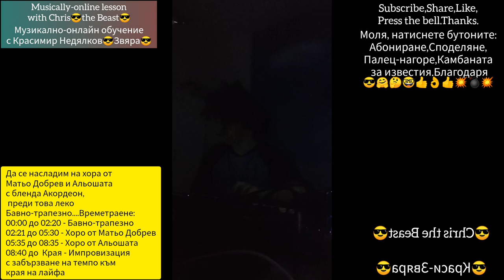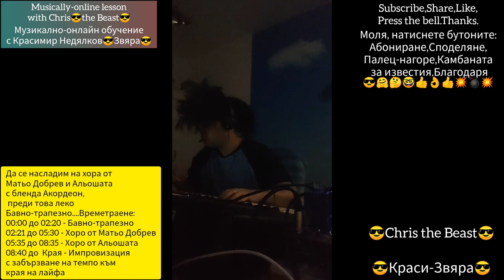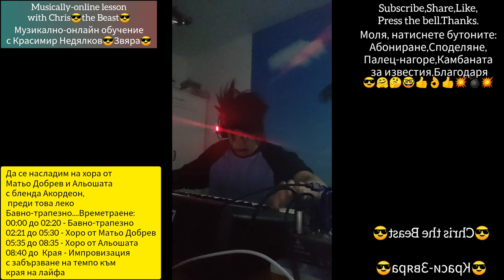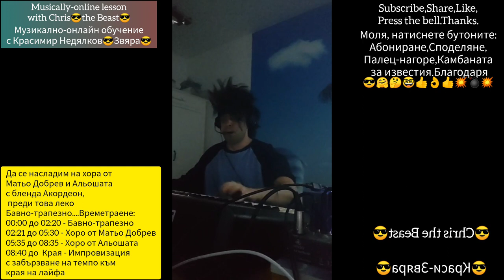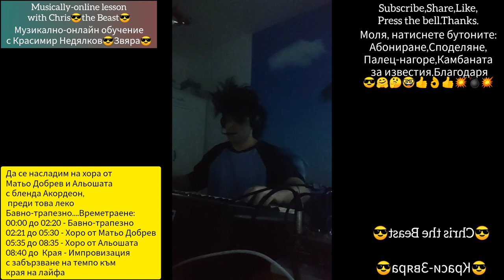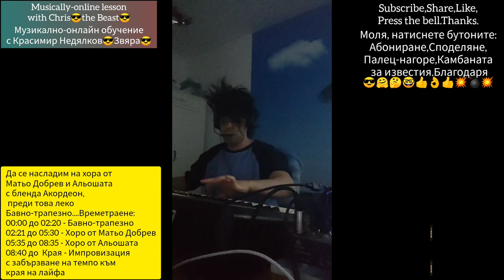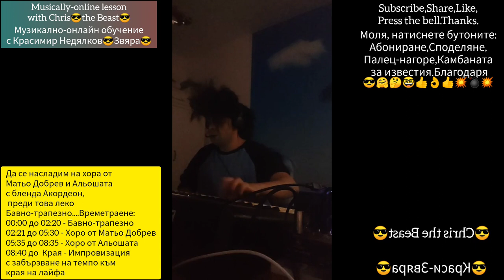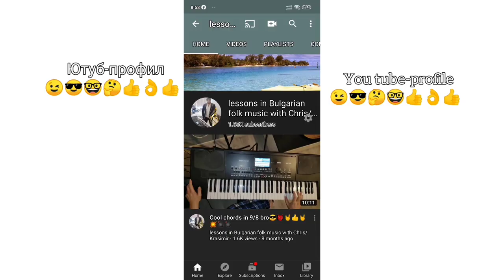Музика за душата бавно трапезно и хора от Матьо Добрев и Альошата